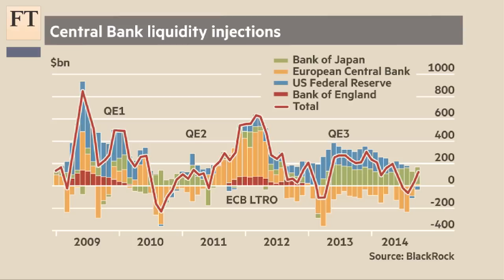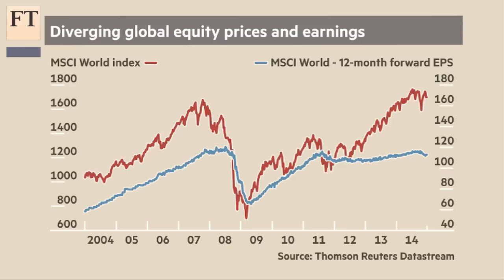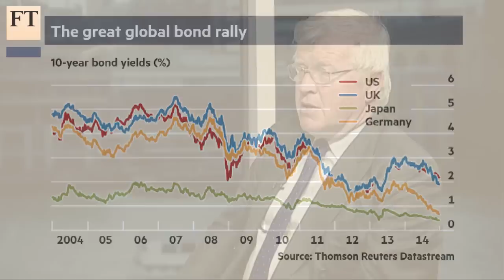Markets in for a stormier 2015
The coming year will be more volatile for markets than 2014, according to Ewen Cameron Watt, chief investment strategist at BlackRock. He explains to Ralph Atkins, the FT’s capital markets editor, what is worrying him.